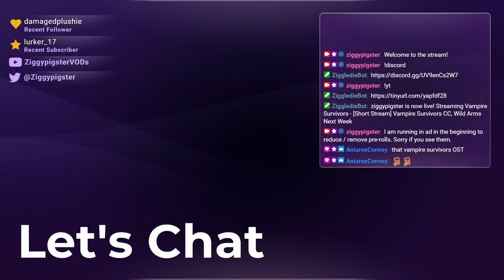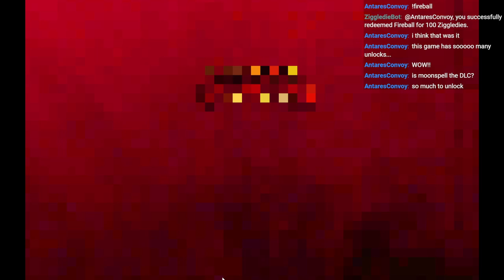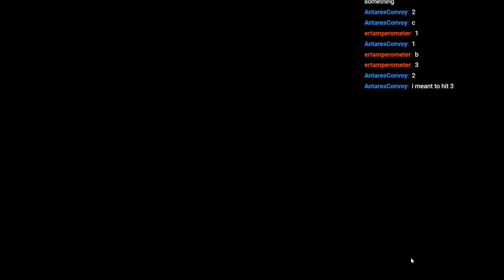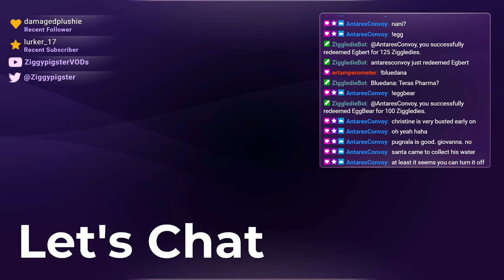Vampire Survivors (CC): Journey through the Library and Plant (Part 2)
Stream: Crowd Control - Vampire Survivors Revisit